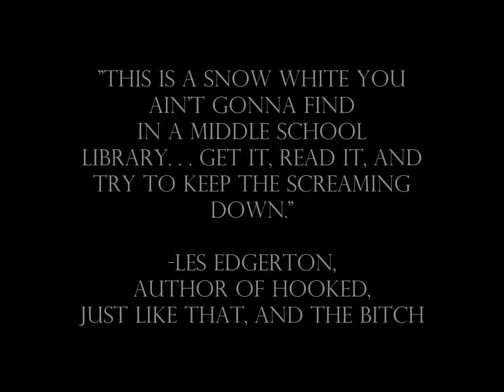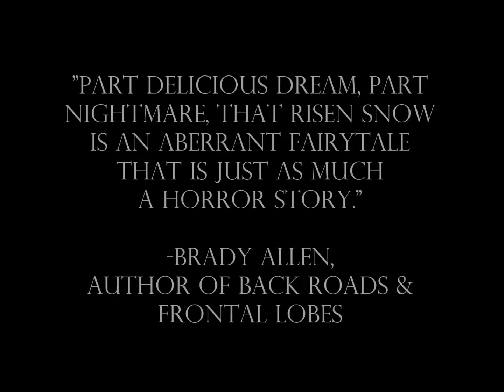That Risen Snow BOOK TRAILER (A Scary Tale of Snow White & Zombies)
Now available in paperback and ebook from StoneGate Ink.

Trailer directed by Leighanna Hornick.

The zombie sequel to Snow White begins where the classic fairy tale ends, with the Prince's kiss waking Snow from her cursed slumber. Snow wakes up, but she doesn't wake up right.

Now a deranged zombie, Snow infects both the Prince and the seven dwarfs' leader. That leaves the young dwarf Grouchy, who is secretly in love with Snow, to find a cure for her malicious curse. Snow is hell-bent on spreading her horrid curse across the land, and it's up to Grouchy to stop her before it's too late.

So begins THE SCARY TALES, an epic dark fantasy series by author Rob E. Boley.